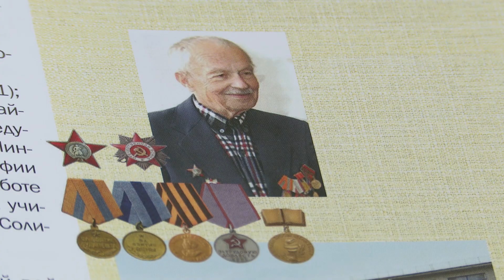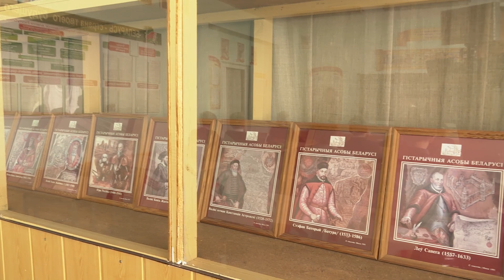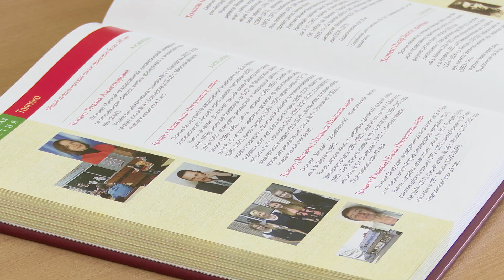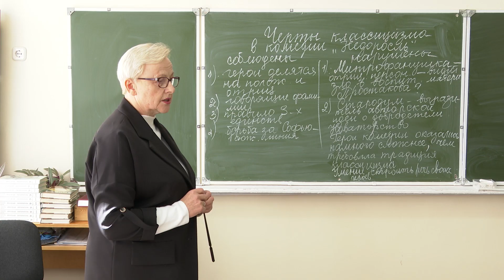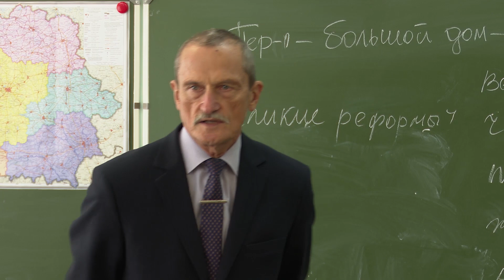Учительская династия: Семья Толпеко – 180 лет общего стажа